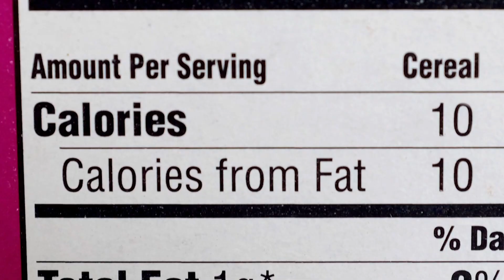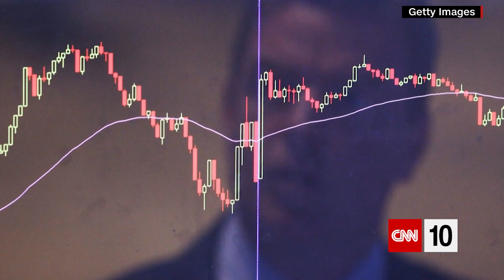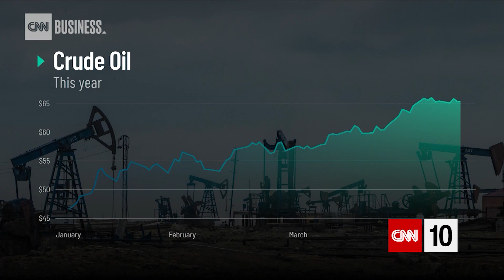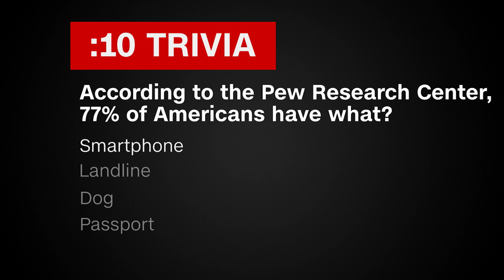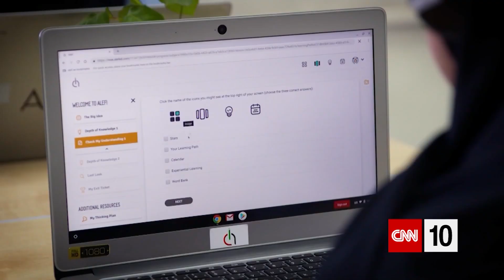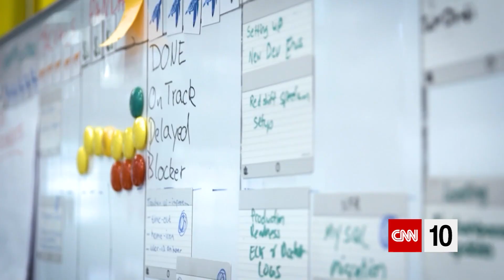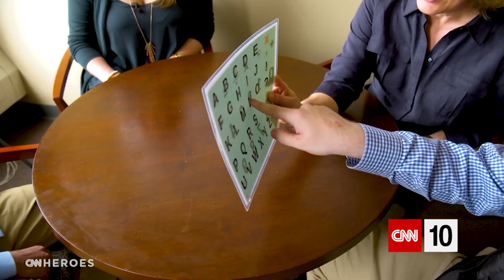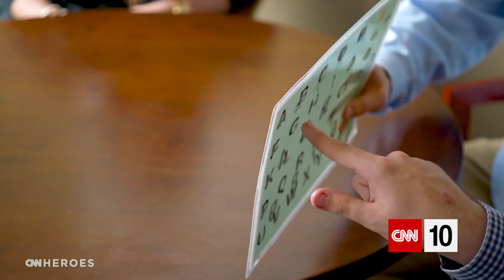Resilience, U.S. Stocks, And The Economy | April 29, 2019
We begin the week by explaining how the word "resilience" relates to U.S. stocks and discussing the future of the economy. A report concerning artificial intelligence follows, as a classroom in the Middle East utilizes it in an attempt to help students learn. And a former and current CNN Hero works to help the medical industry better serve patients with autism spectrum disorder.